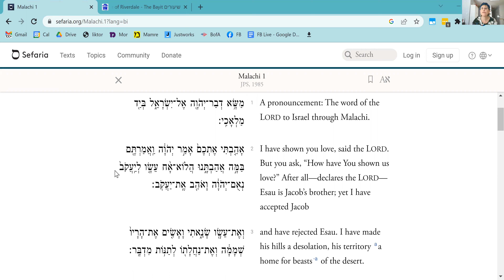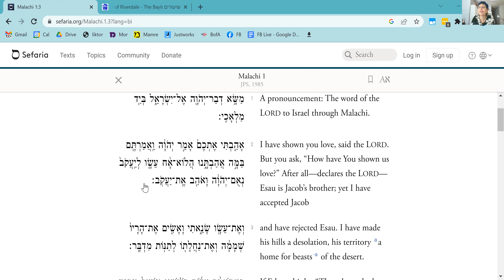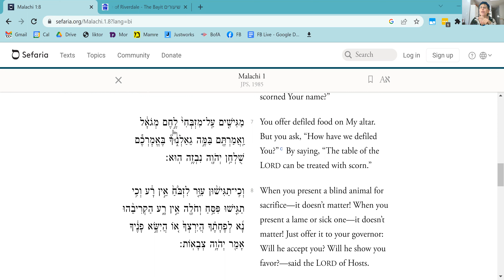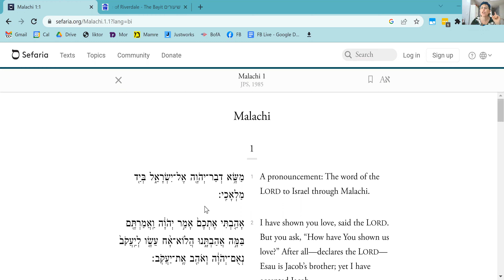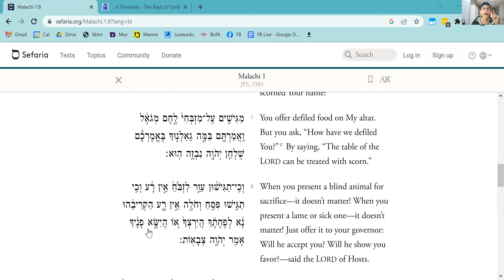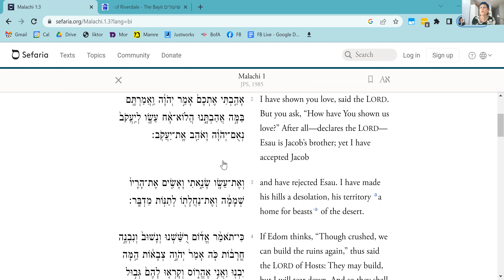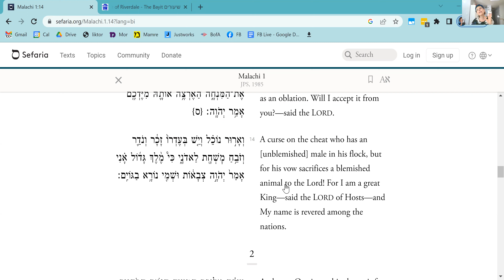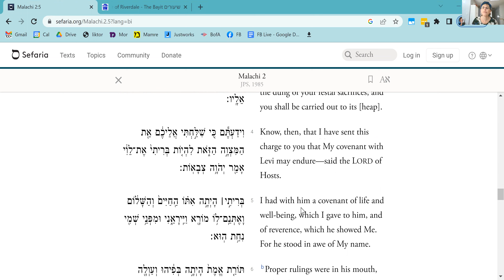Haftarah of the Week (English) • Toldot • Rabbanit Bracha • Wednesday, 23 November, 2022